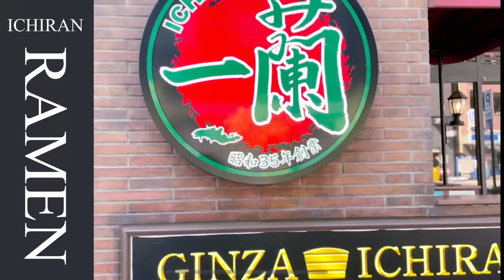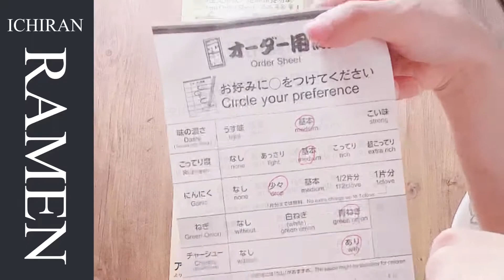【The Ramen】My first Ichiran Ramen in TOKYO - enjoy sub-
I love ramen. This is ICHIRAN, one of the most famous RAMEN restaurants in Japan.

                  post every Wednesday, Saturday and Sunday about 18:00 JST.